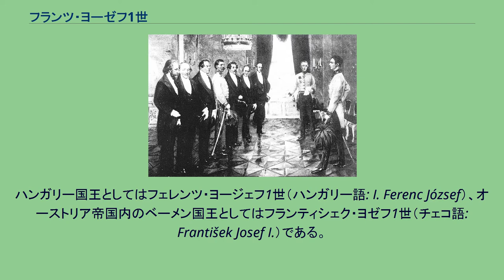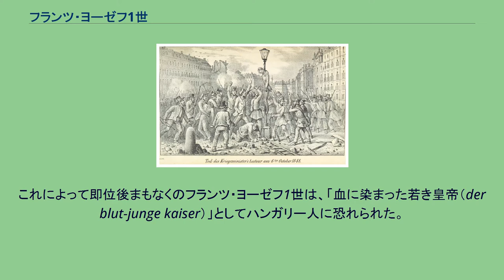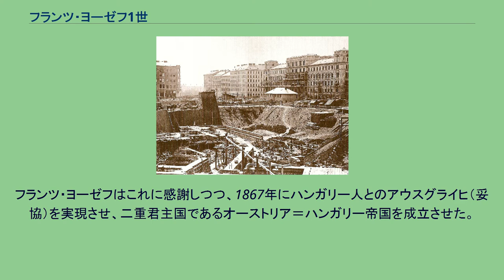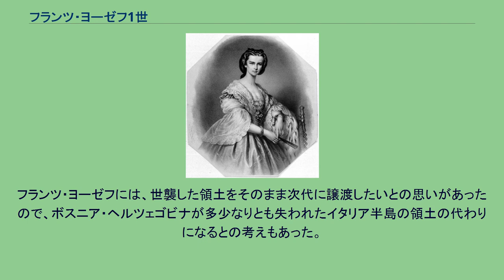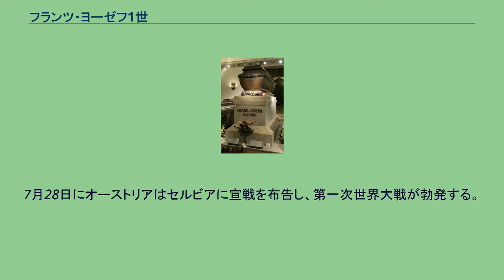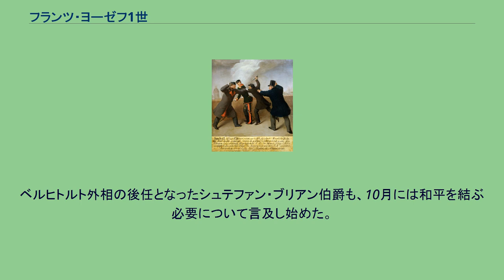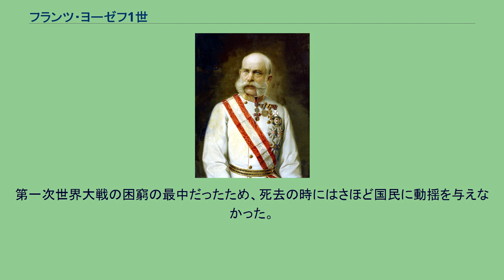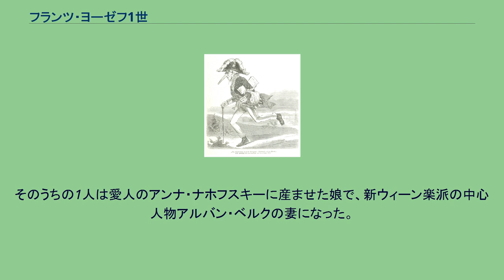フランツ・ヨーゼフ1世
ロンバルド＝ヴェネト王
フランツ・ヨーゼフ1世（ドイツ語: Franz Joseph I.、1830年8月18日 - 1916年11月21日）は、オーストリア皇帝（在位：1848年 - 1916年）。
ハンガリー国王などを兼ねた。
全名はフランツ・ヨーゼフ・カール・フォン・ハプスブルク＝ロートリンゲン（ドイツ語: Franz Joseph Karl von Habsburg-Lothringen）。
ハンガリー国王としてはフェレンツ・ヨージェフ1世（ハンガリー語: I. Ferenc József）、オーストリア帝国内のベーメン国王としてはフランティシェク・ヨゼフ1世（チェコ語: František Josef I.）である。
68年に及ぶ長い在位と、国民からの絶大な敬愛から、オーストリア帝国（オーストリア＝ハンガリー帝国）の「国父」とも称された。
晩年は「不死鳥」とも呼ばれ、オーストリアの象徴的存在でもあった。
皇后は美貌で知られるエリーザベトである。
後継者となった最後の皇帝カール1世は統治期間が2年に満たなかったため、しばしばオーストリア帝国の実質的な「最後の」皇帝と呼ばれる。
メディアを再生する フランツ・ヨーゼフ1世。
（1910年） 3月革命によって伯父のオーストリア皇帝フェルディナント1世が退位したため、18歳の若さで即位する。
治世当初は首相フェリックス・シュヴァルツェンベルク公爵に補佐され、北イタリア（ロンバルド＝ヴェネト王国）とハンガリーの独立運動を抑圧、革命を鎮圧した。
フランツ・ヨーゼフ1世は、君主は神によって国家の統治権を委ねられたとする王権神授説を固く信じて疑わない人物であり、自由主義、国民主義の動きを抑圧し、「新絶対主義」（ネオアプゾルティスムス）と称する絶対主義的統治の維持を図った。
イタリア統一戦争に敗北し、北イタリアの帝国領ロンバルディアを1859年に、ヴェネトを1866年に相次いで失う。
さらに、ドイツ統一に燃えるプロイセン王国首相のビスマルクの罠にかかり、1866年の普墺戦争では、消極的な自軍指揮官に決戦を命じた結果、ケーニヒグレーツの戦いで大敗を喫し、プロイセン軍に首都ウィーンに迫られて不利な講和を結ぶこととなった。
このような対外的な動きに押される形で、国内では1861年、二月勅許（憲法）で自由主義的改革を一部導入することを認めざるを得なくなる。
1867年、ハンガリー人とのアウスグライヒ（妥協）を実現させ、オーストリア＝ハンガリー二重君主国が成立した。
これにより、ハプスブルク帝国をオーストリア帝国領とハンガリー王国領に分割し、二重帝国の中央官庁としては共同外務省と共同財務省を設置する一方、外交・軍事・財政以外の内政権をハンガリーに対して大幅に認めた。
しかし、この後も民族問題は先鋭化の一途をたどり、1908年にボスニアとヘルツェゴヴィナを併合したことは、汎スラヴ主義の先頭に立つセルビア王国との関係を悪化させ、さらに民族問題を複雑化させることに繋がった。
普墺戦争後は、普仏戦争で中立を守り、ビスマルクおよびドイツ帝国と接近・協調していった（パン=ゲルマン主義）。
1873年にはドイツ、ロシアと三帝同盟を、1882年にはドイツ、イタリアと三国同盟を結ぶ。
帝国内の民族問題や汎スラブ主義の展開への対応に苦慮する中、1914年のサラエボ事件で皇位継承者フランツ・フェルディナント大公が暗殺され、オーストリアはセルビアに宣戦を布告、第一次世界大戦が勃発する。
戦争中の1916年、肺炎のためウィーンにて86歳で崩御した。
幼少期 母ゾフィー大公妃に抱かれたフランツ大公 ライヒシュタット公爵ことナポレオン2世、両シチリア王女マリー・カロリーヌとともに。
いずれもオーストリア皇帝フランツ1世の孫である（1832年） 1830年8月18日、オーストリア皇帝フランツ1世の三男フランツ・カール大公とバイエルン王女であるゾフィー大公妃の長男として生まれる。
この出産は公開され、宮廷に出入りできる者なら誰でも見ることができた。
ゾフィーはなかなか懐妊しなかったが、宮廷の侍医からの勧めによりバート・イシュルの塩泉で治療したところ、男子が生まれるに至った。
そのような経緯から「塩...